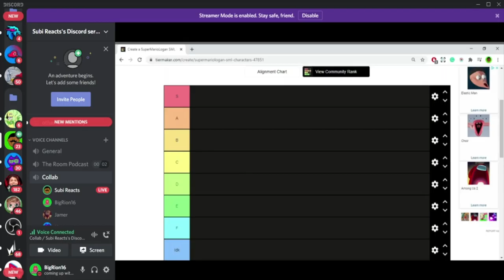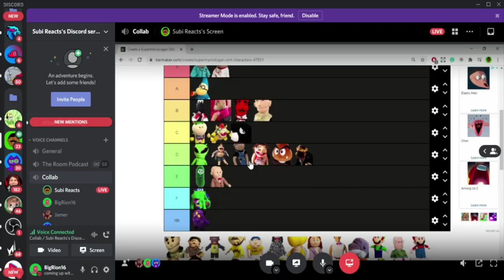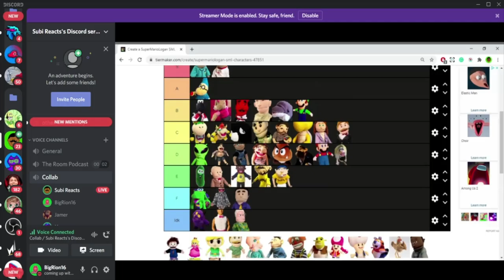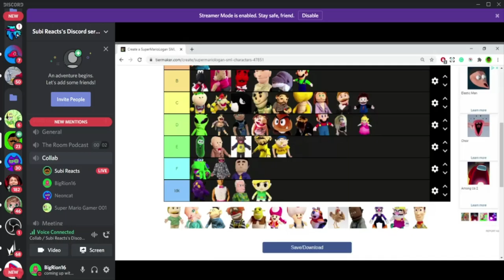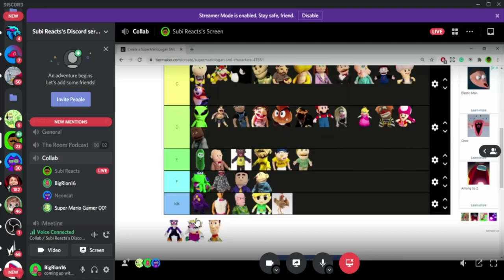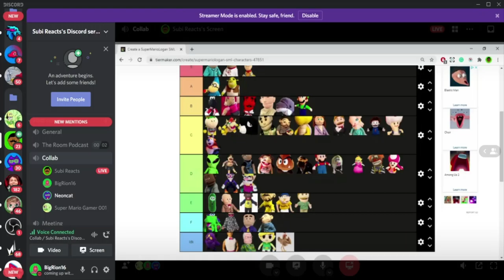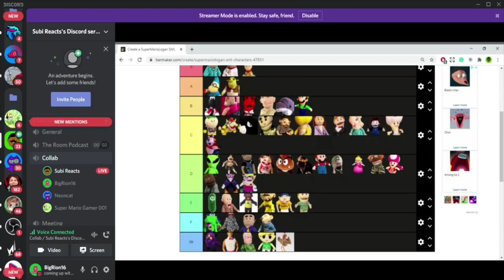Ranking @SMLVideos Characters With @subiproductions2678 @NeoncatReacts @SMG001Nick, Jamer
today we will be ranking the best, worst, and least remembered characters in @SML with some other youtubers. My Favorite is Cody because he’s always funny to me no matter what. My least favorite is Mario’s grandpa since he was never funny to me. The one I don’t remember that much is Rosalina parents but that’s only because there’s only 4 videos with them.